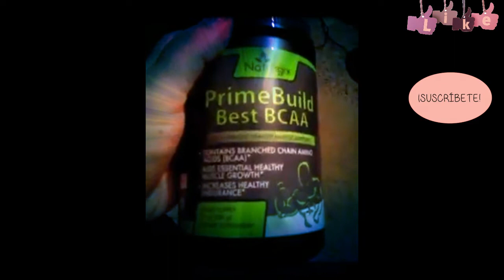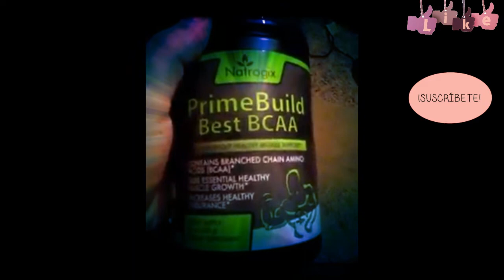La mejor proteina | Natrogix 3-In-1 | 2017 Gaby te enseña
Hola MIS MARAVILLOSOS SOY GABY en este video les hablo de Natrogix 3-In-1Post Workout 7G BCAA Powder with 3G Creatine and a 2:1:1 ratio of Branched Chain Aminos Natrogix y como me ayuda en mis entrenamientos. Para recibir lo que recibí en este video Dale click aqui